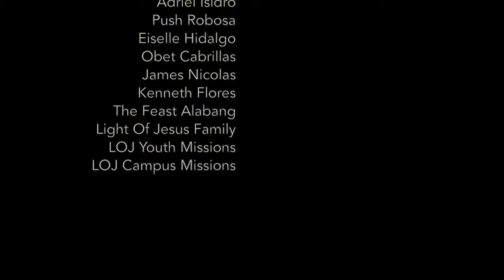PG+ A Multimedia Thesis Project - Shorts; Authoritarian